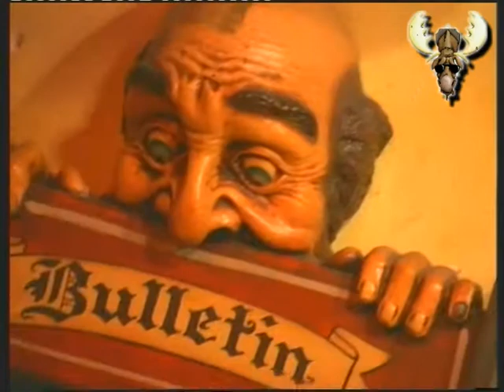The Veldman Brothers Live in Blues Moose cafè - "harponized"/" heading for the door"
The Veldman Brothers Live in Blues Moose cafè - "harponized"/" heading for the door" live registratie tbv Blues moose radio recorded in cafe bar de Comm Groesbeek. Blues radio 23-09-09